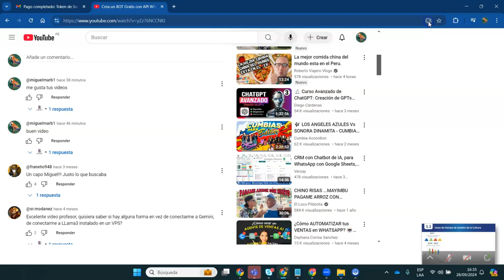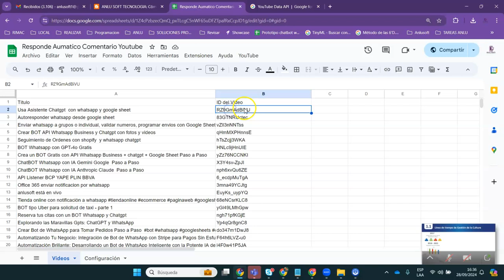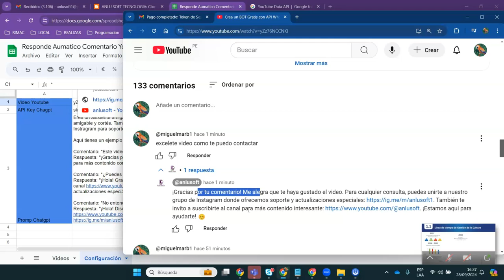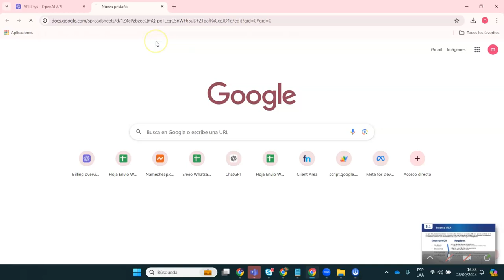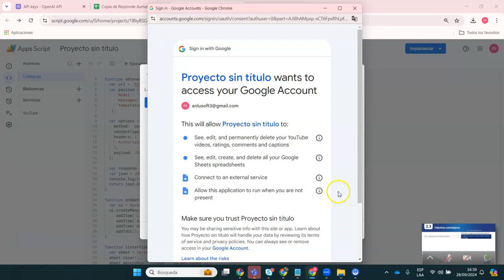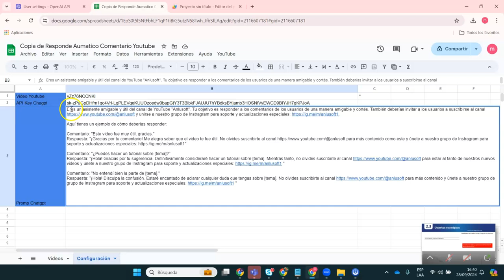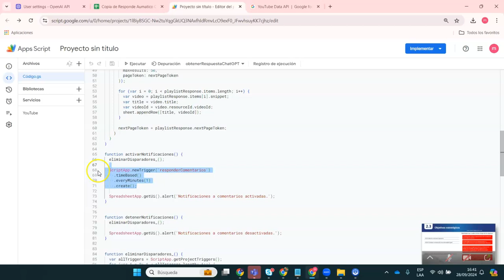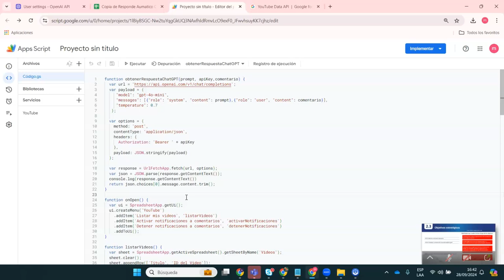Responde Comentario Youtube con chatgpt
En este video, te mostraré cómo automatizar las respuestas a los comentarios en tus videos de YouTube utilizando inteligencia artificial, específicamente con la API de OpenAI (ChatGPT) y Google Apps Script. Imagina poder interactuar con tus seguidores de manera eficiente sin tener que responder manualmente a cada comentario.

1. **Configurar Google Apps Script**: Te enseñaré cómo crear y configurar un script desde cero.
2. **Usar la API de OpenAI (ChatGPT)**: Aprenderás a integrar la poderosa herramienta de IA para generar respuestas inteligentes.
3. **Automatización de Respuestas**: Cómo programar respuestas automáticas a los comentarios nuevos en tus videos.
4. **Manejo de Comentarios Recientes**: Configurar el script para responder solo a los comentarios del día actual.

### Pasos Clave:

1. **Configuración del Entorno**: Activación de la API de YouTube y OpenAI.
2. **Codificación**: Escribir el script en Google Apps Script compatible con Google Sheets.
3. **Automatización**: Programar el script para que se ejecute automáticamente cada 5 minutos.
4. **Personalización**: Ajustar el prompt de ChatGPT para responder de acuerdo a tus necesidades.

### Recursos Necesarios:

- **Google Sheet**: Para listar tus videos y configurar parámetros.
- **Google Apps Script**: Para escribir y ejecutar el script.
- **Clave API de OpenAI**: Para acceder a ChatGPT.
- **Contenido Optimizado**: Prompt de ChatGPT para generar respuestas efectivas.

¡Espero que disfrutes este tutorial y encuentres útil la información!